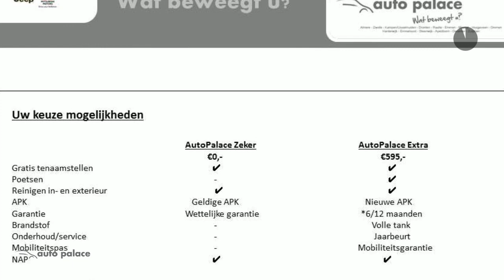Renault Mégane 1.6 16V 81KW ESTATE